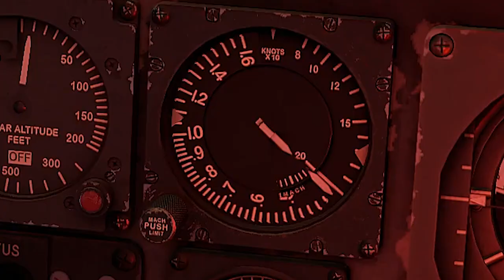||BIRDS OF STEEL|| A War Thunder Cinematic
(And hey you could get lucky and be one of the people I go to first for help with filming!)